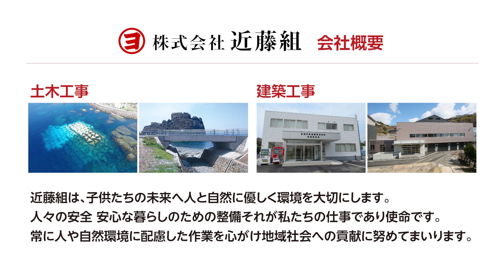新潟を支える守り人たち㊳近藤組 2019 02 11 放送